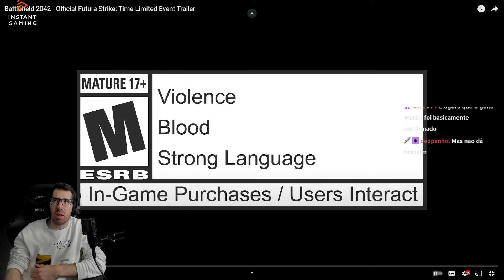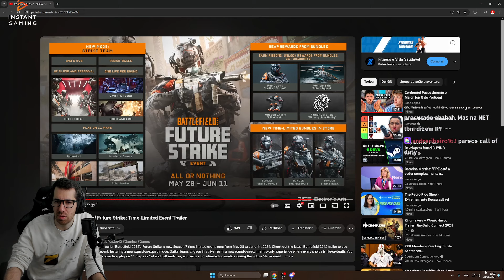REACT AO NOVO EVENTO DE BATTLEFIELD 2042